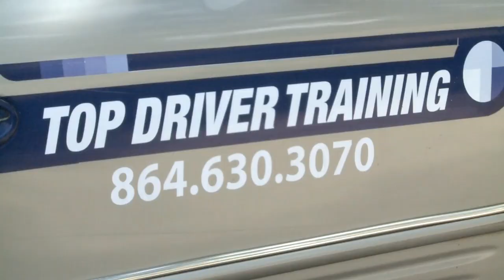Faculty Focus: Jane Smith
Faculty Focus this week follows the life of Jane Smith!